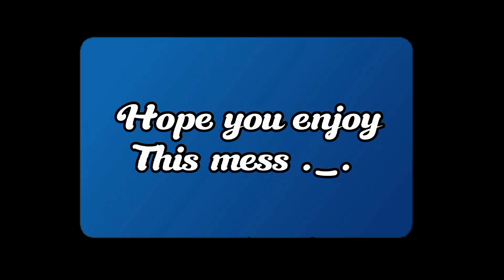Layla tries dating an ai voice actor(it goes wrong) [Gacha clip]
«≈≈≈≈≈GACHA ZONE≈≈≈≈≈»
Hey everyone! Did you enjoy this video? If so, i hope you can comeback later as well 💖

« Z.E.R.O ZONE »
Check all the other channels here: